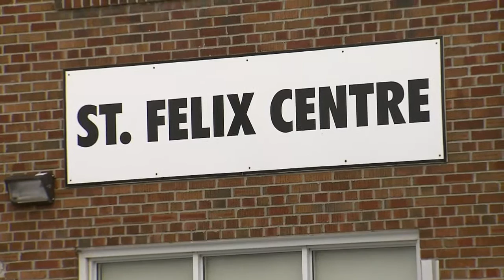Video: Protesters bring demand for more shelter services right to John Tory's door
In the days following the death of a 28-year-old man, a group of homeless advocates are bringing the fight for better shelter services right to the mayor's door. CityNews reporter Faiza Amin has the details.